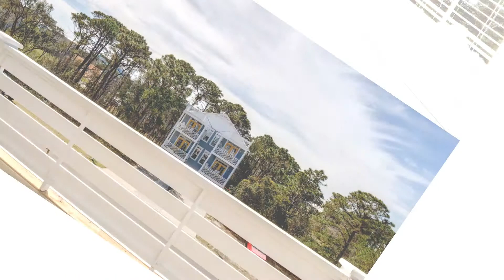Wilmington Home For Rent | 504 Tennesse Ave #1, Carolina Beach, NC 28428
3 Bed / 3 Bath - Unfurnished duplex in Carolina Beach

Wilmington Office
6841 Wrightsville Avenue
Suite 102